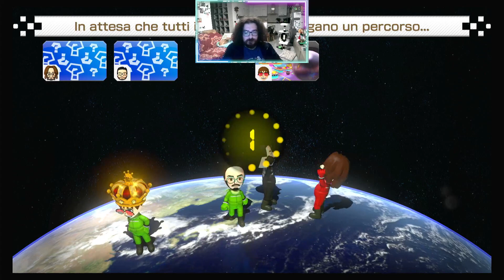Mario Kart 8 Deluxe Gameplay Ita Uncut #13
Spacco tuttiiiiii!